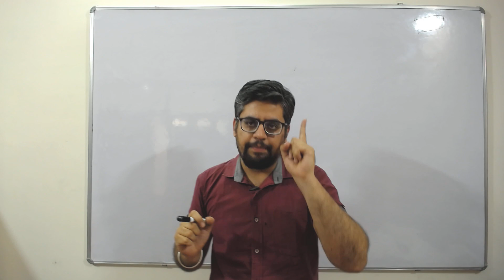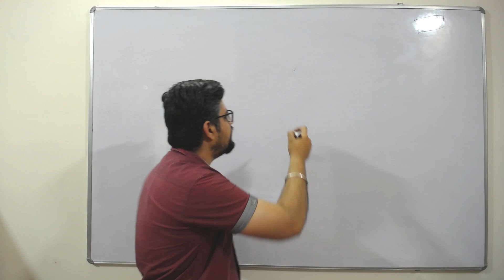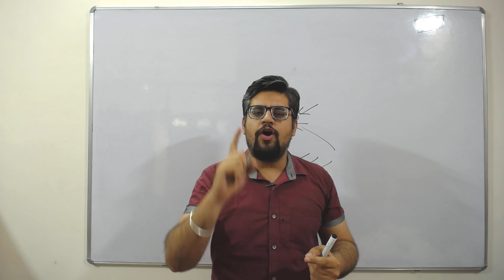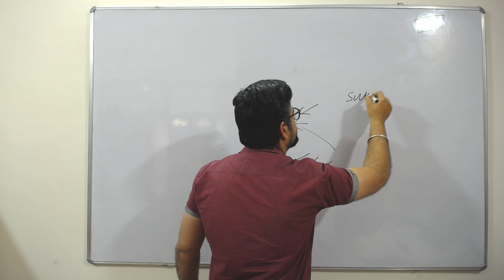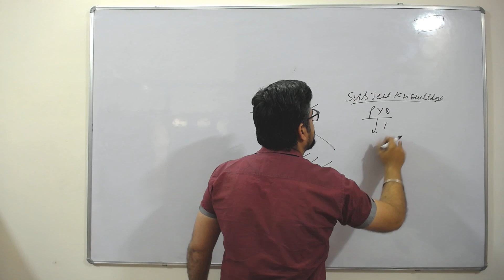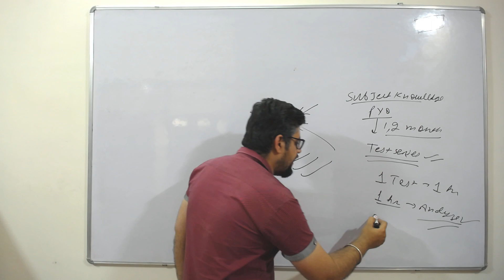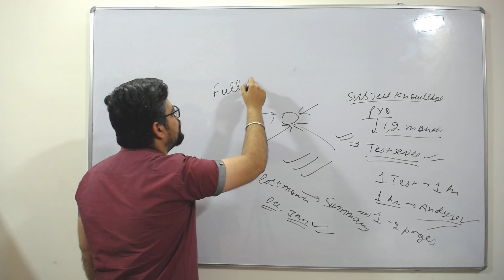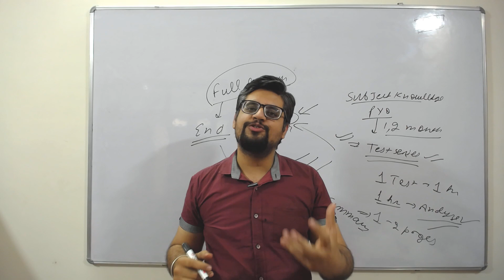how to get maximum output from test series